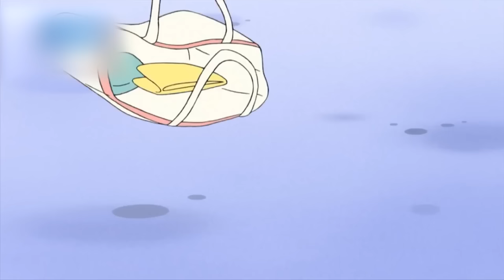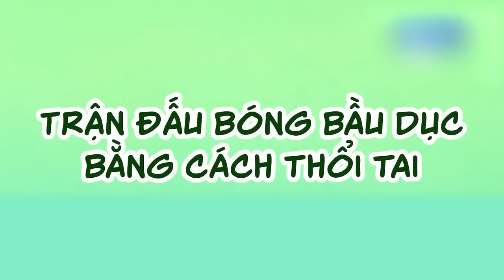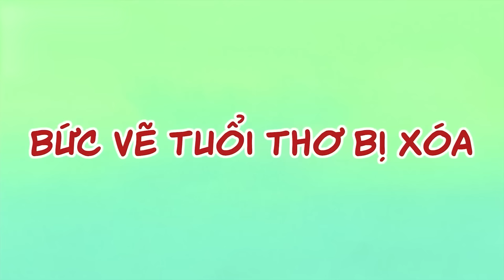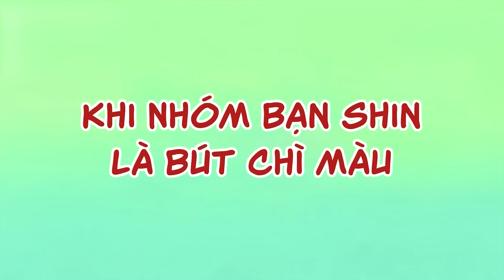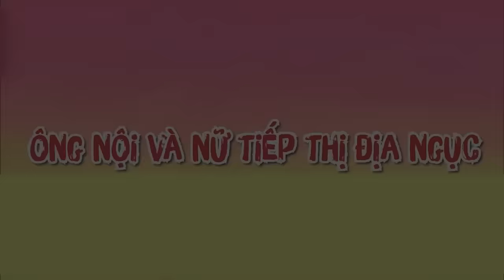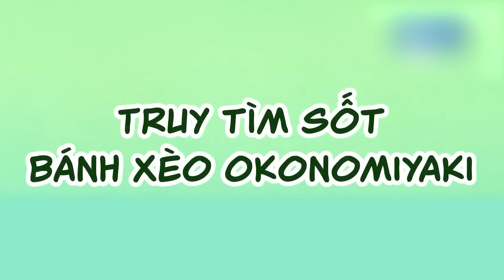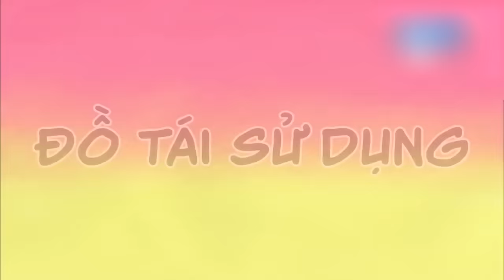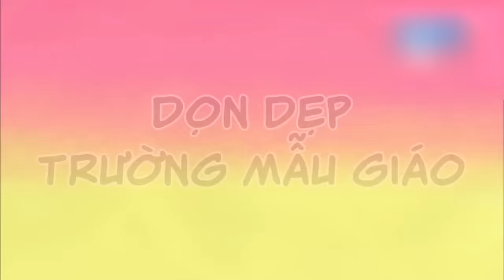Shin Tổng Hợp Hài Hước Nhất - Phần 19 | Review Shin Cậu Bé Bút Chì Hay Nhất | Xóm Anime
Shin Tổng Hợp Hài Hước Nhất - Phần 19 | Review Shin Cậu Bé Bút Chì Hay Nhất
Lại là những câu chuyện dở khóc dở cười cùng báo thủ nhí Shin siêu quậy nhà chúng ta đây. Ông tướng này không báo bố mẹ là không thể chịu đựng được, hôm nay lấy hết miếng dán giữ nhiệt của mẹ ra để nghịch, dán từ trong ra ngoài, dán lên cả nhà người khác, đến là bó tay. Quậy chán chê thì sang nhà Kazama để tô màu cho poster của idol - Action Kamen, chả biết là có thành công không? Để biết câu trả lời thì các homies cùng vào video với chúng mình nhé, let's go!